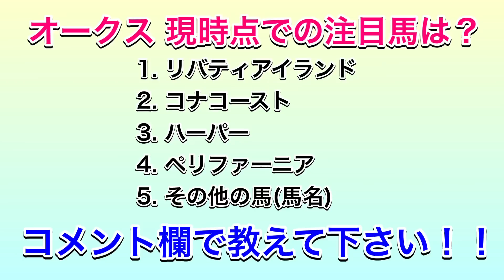オークス2023 枠順確定前シミュレーション 《良馬場4パターン》【 競馬 】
※ウイニングポスト9 2022にて2022年度のデータをもとにシミュレーションしているため馬齢などが実際と異なる場合があります。また、未収録馬はオリジナルで作成しており、馬名が異なっていたり外国産馬でなくてもマル外表記されている場合があります。

良馬場① 0:03
良馬場② 1:57
良馬場③ 3:41
良馬場④ 5:26

2023年5月21日　優駿牝馬 ( オークス )（GⅠ）@東京競馬場
《登録馬》
イングランドアイズ
ウェイビー
エミュー
キタウイング
キミノナハマリア
クインズカムイ
コナコースト
ゴールデンハインド
シンリョクカ
ソーダズリング
ドゥーラ
ドゥアイズ
ハーパー
ヒップホップソウル
ペリファーニア
ミッキーゴージャス
メランポジューム
ライトクオンタム
ラヴェル
リバティアイランド
レミージュ